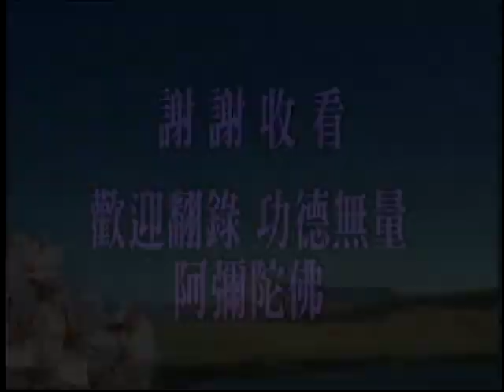佛說十善業道經 第136集｜淨空老和尚主講